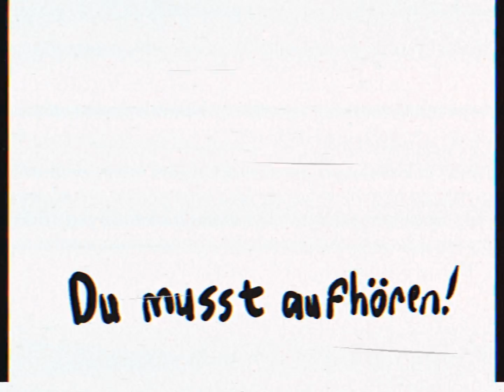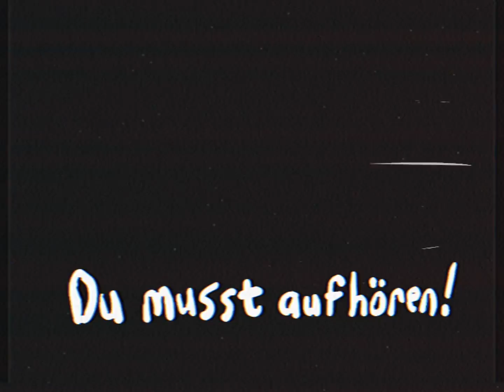Technohans - Zweifel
Artist: Technohans
Album Title: Wendepunkt
Label: Volllast Records
Genre: Hard Techno
Style
Release date: 24.11.23

Mastering: Florian Meindl

Tracklist:
1. Die Wahrheit
2. Trauer
3. Zweifel
4. Wendepunkt